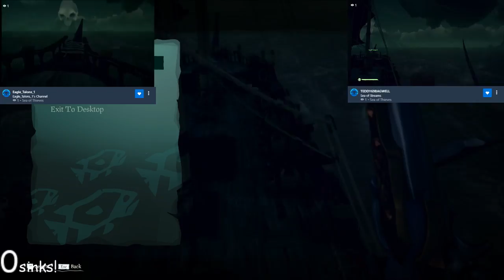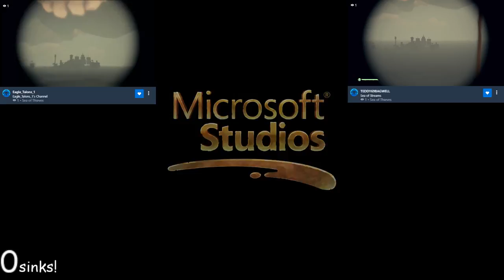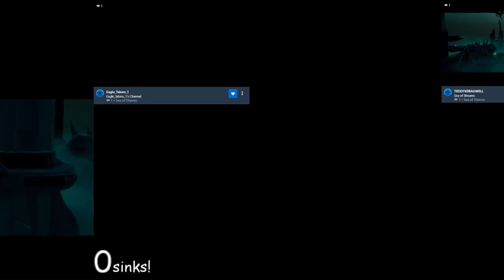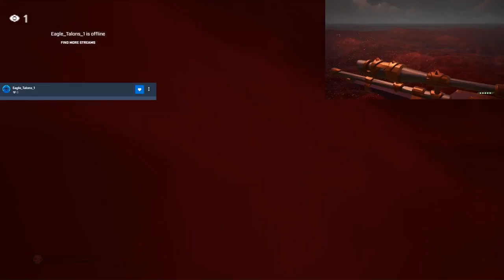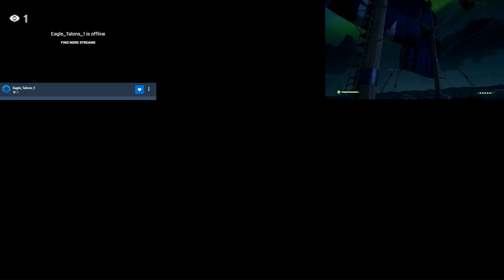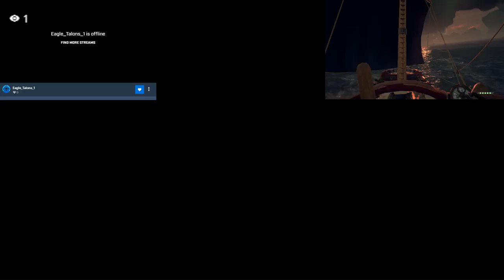Sea of Thieves!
Patchy Rides!